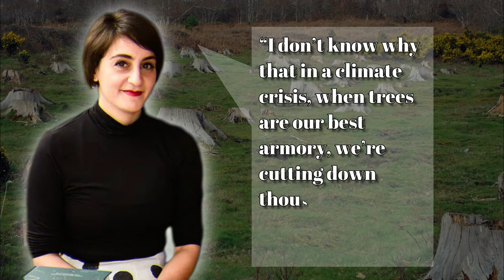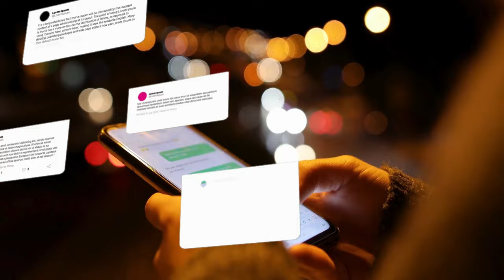Can You Eat Your Christmas Tree? Discover How!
Hey there, festive foodies! Welcome back to the culinary timeline channel where we set out together on a journey through culinary traditions, discovering timeless recipes, and unraveling the science and history behind the flavors. The holiday season is upon us, and today we have a fascinating topic to explore Can you eat your Christmas tree? Yes, you heard that right! You might be wondering if it’s possible or if you can eat your Christmas tree? Well, stick around, because today we're diving into the festive world of edible evergreens and discovering some surprising ways to make your holiday celebrations even more sustainable. In this video, we'll uncover the surprising answers and discover the many ways you can make use of your Christmas tree, even after the festivities are over. So let's dive right in!

In today's video we look at Can You Eat Your Christmas Tree? Discover How!. keep watching to see christmas tree, christmas, and christmas trees. Also you will see christmas recipe, christmas cookie, and why do we have christmas trees. Furthermore you will find out why christmas trees, merry christmas, and facts about christmas trees. Additioanally you will see christmas dinner, eat your christmas tree, christmas cookie recipe, and eat christmas tree.

Inspired by Food Theory: I Made Ice Cream Out of My Christmas Tree!

Inspired by Food Theory: I Ate My Whole Christmas Tree... And So Can You!

Inspired by How You Can Eat Your Christmas Tree (And Other Trees)

Inspired by Food Theory: Can you make cookies out of your Christmas tree?

On Culinary Timeline we will go through street food, testing history, culinary timeline, lost recipes, how to cook, and how to make.